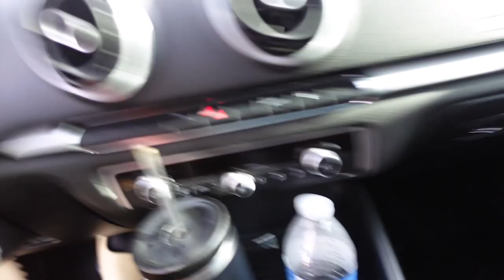Weekly Vlog| Drake did what? + Ranting + Stuck Inside + Haircut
Wassup "DR GANG"! We hope you enjoyed this week Weekly VLOG!